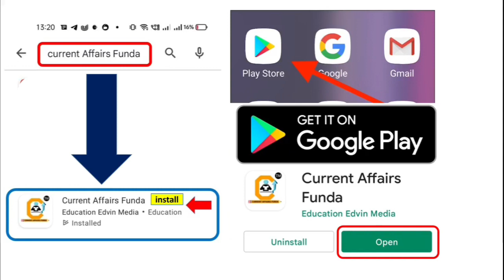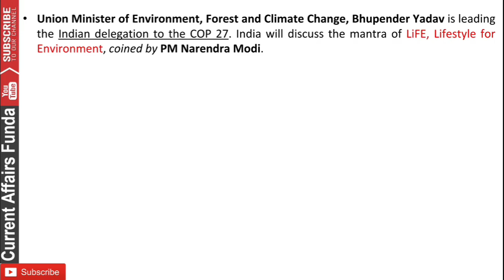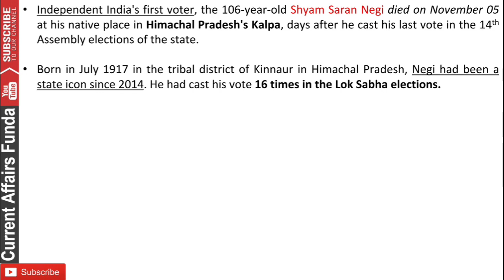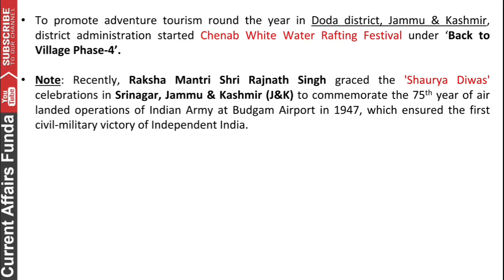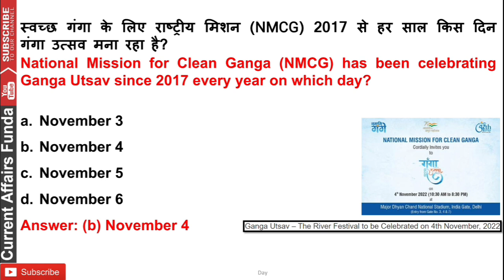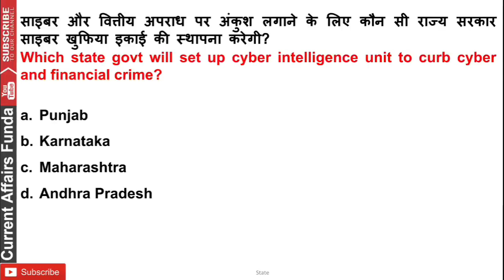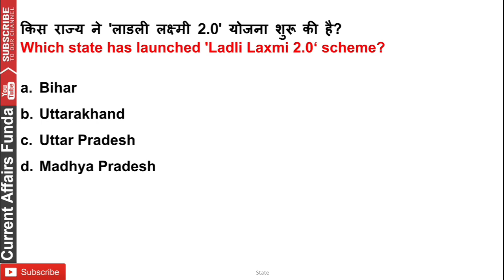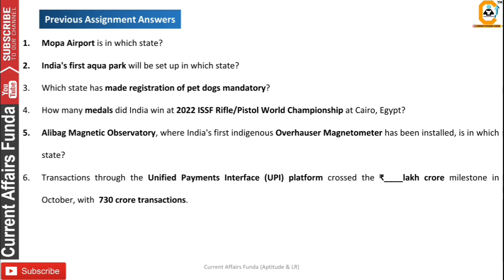7 November 2022 Daily Current Affairs MCQ | GK Questions | Current Affairs Today for Govt Exams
Current Affairs का महा पैक PDF सिर्फ 249 RS में PDF

Validity Till Sept 2023

📕 Current Affairs MCQ PDF 500 Every (Detailed MCQ)
✅ Exam Oriented Assignment MCQ
📗 Economic / Banking / Financial News detailed MCQ
✅ Assignment Questions

7 November 2022 Daily Current Affairs MCQ | GK Questions | Current Affairs Today for Govt Exams

Common Queries -